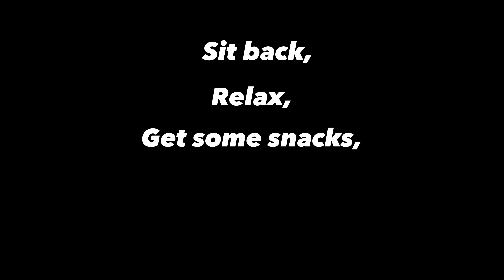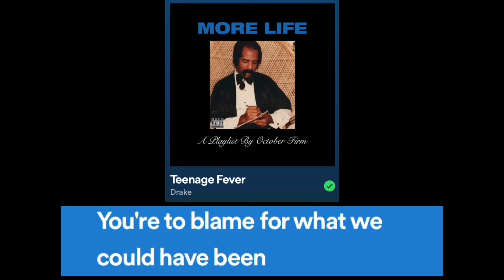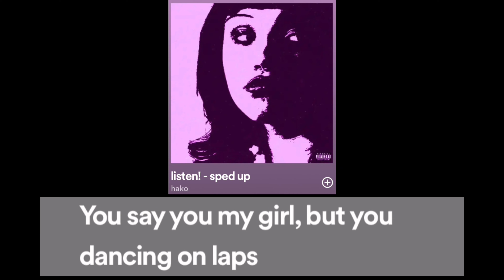FINISH THE LYRICS OR GET BAPTISED ft ​⁠@Stephuslter (HE ALMOST DROWNED!!)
You Are Now Watching The One And Only WICKEDDD DREEZY!!
Road to 1k gang❤️
More content dropping soon